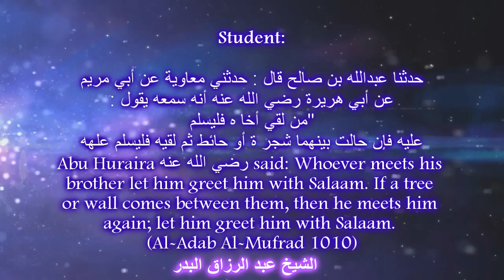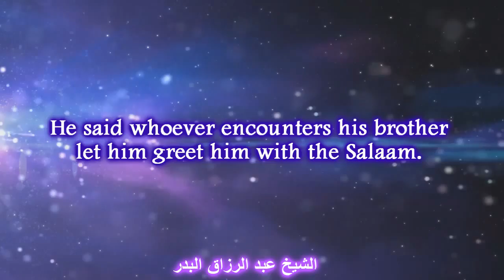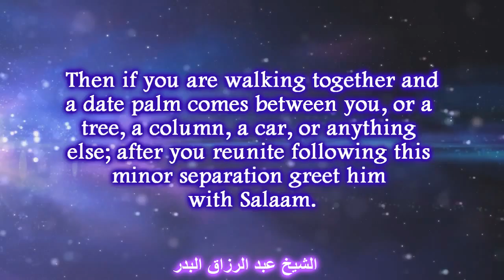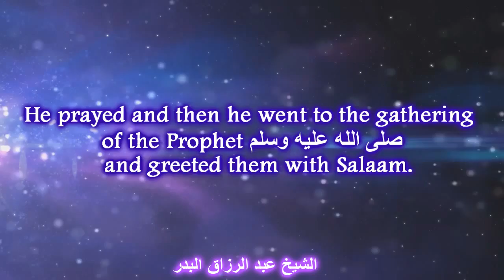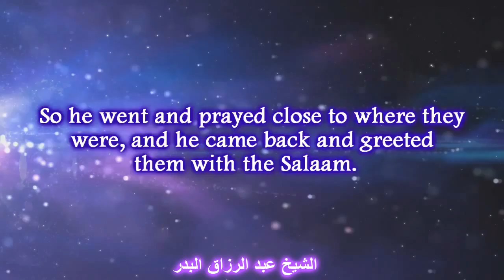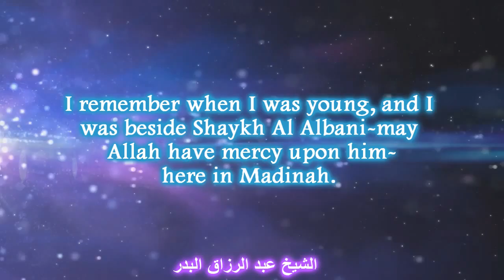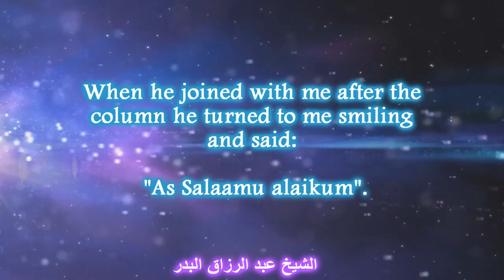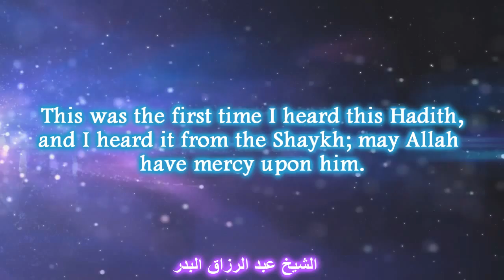Shaykh Albani Teaches young Sheikh Abdur Razzaq Al Badr A Hadith